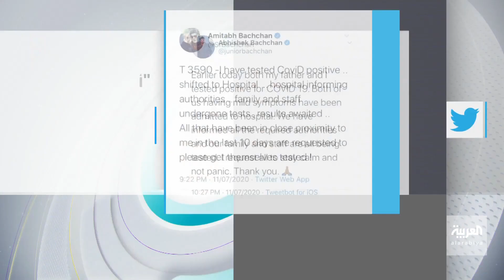تفاعلكم | عائلة الفنان الشهير أميتاب باتشان ضحية كورونا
وقعت عائلة الفنان الشهير أميتاب باتشان ضحية لفيروس كورونا فبعد ساعات من كشفه عن إصابته أعلن كلا من ابنه وزوجته الممثلة ايشواريا راي وابنتهما بإصابتهما بالفيروس.